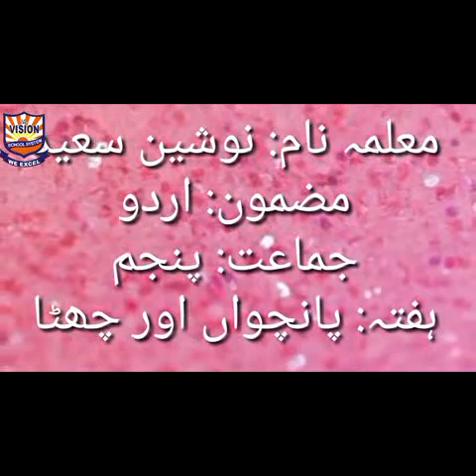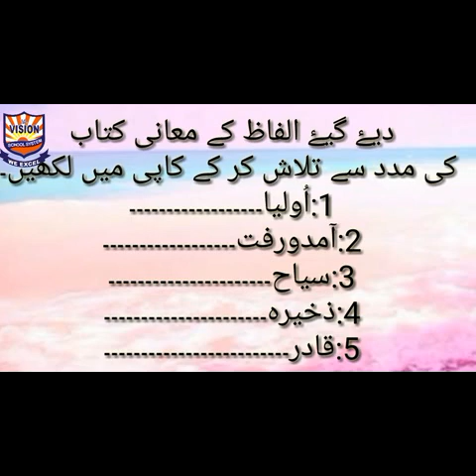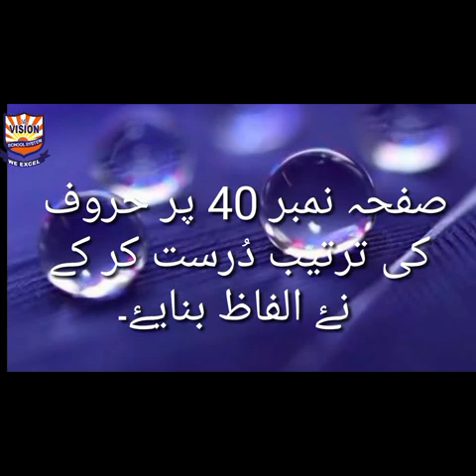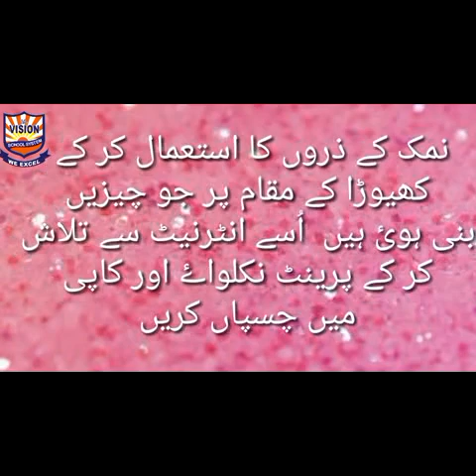Level: V Urdu (Week 5 , 6) Primary Teacher Miss Nosheen Saeed